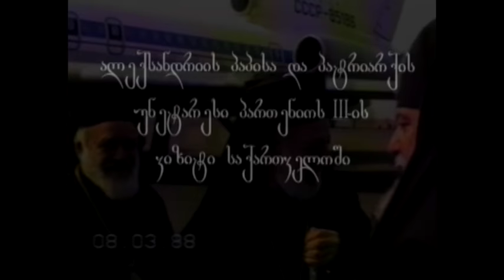არქივი: ალექსანდრიის პაპისა და პატრიარქის პართენიოს III-ის ვიზიტი საქართველოში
არქივი - ალექსანდრიის პაპისა და პატრიარქის პართენიოს III-ის ვიზიტი საქართველოში. თბილისი, 1988 წელი